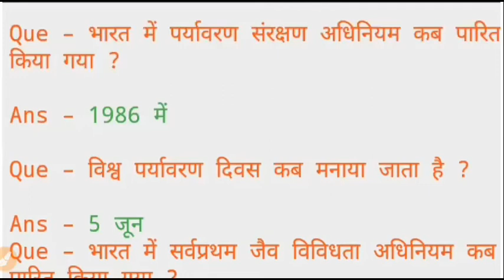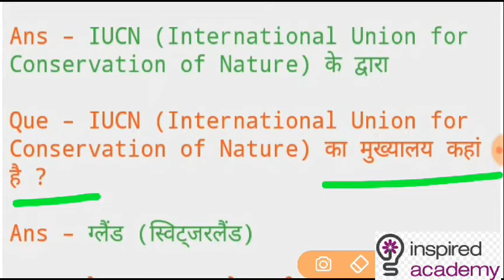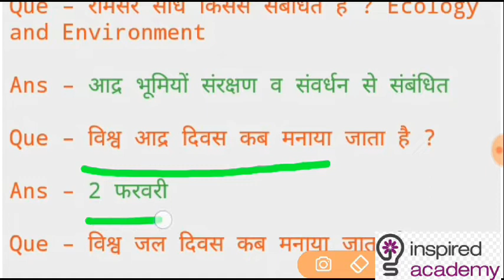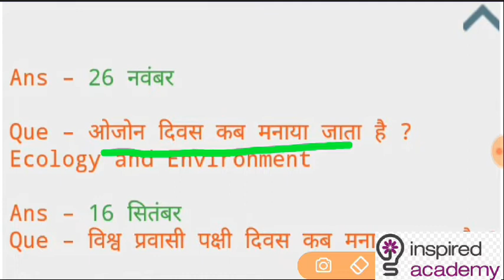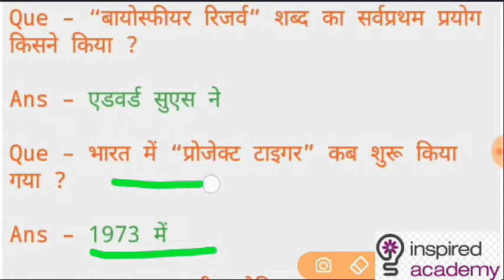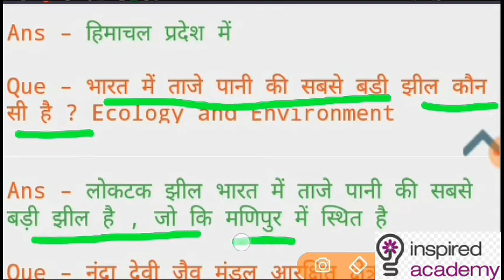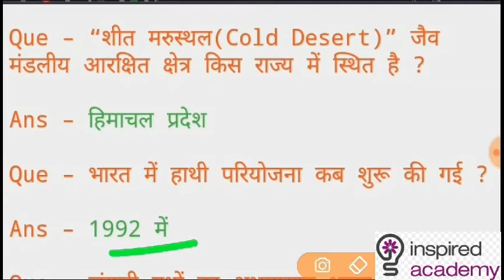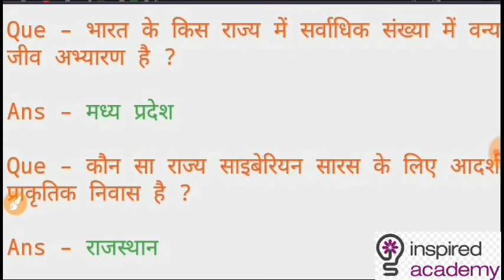CTET/UPTET/MPTET/SUPER TET(INSPIRED ACADEMY)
पर्यावरण अध्ययन सभी परीक्षाओं के लिए बहुत ही महत्वपूर्ण प्रश्नों की श्रृंखला